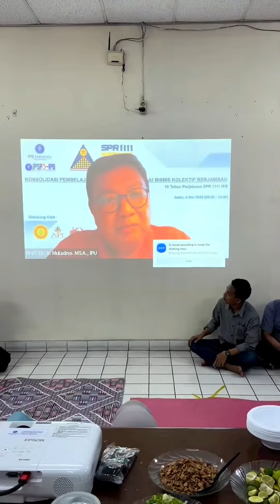Halal bi Halal keluarga besar ABGSCi IPB University tahun 2023.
Bulan Syawal, Alhamdulillah telah terlaksana Halal bi Halal keluarga besar ABGSCi FAPET - IPB University.